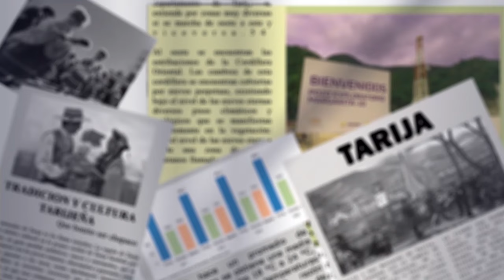Tarija se prepara para el Festival del Chancho a la Cruz este próximo 15 de abril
Fernando Trigo, secretario de desarrollo productivo de Tarija, extendió una cordial invitación a la población para participar del Festival del Chancho a la Cruz, que se llevará a cabo el 15 de abril en el parque temático local. Trigo destacó el respaldo del municipio en la organización y transporte, facilitando la llegada de personas de diversas asociaciones de todo el país para disfrutar de la gastronomía tradicional, especialmente el emblemático chanchito de la cruz.
Este evento, que coincide con la celebración cívica de Tarija, busca aprovechar el esperado flujo turístico del fin de semana, mientras Trigo expresó su gratitud a la asociación de asadores por su compromiso en la promoción de las efemérides departamentales.